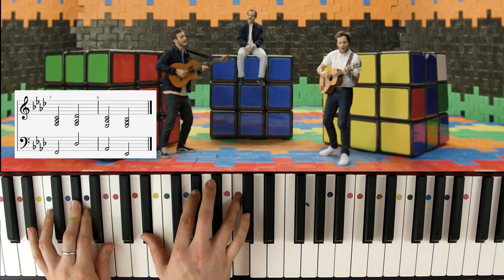ALLEZ RESTE - VIANNEY & BOULEVARD DES AIRS - PIANO TUTO FACILE